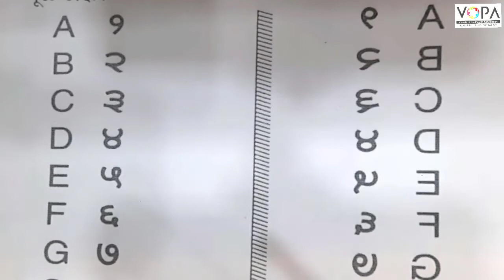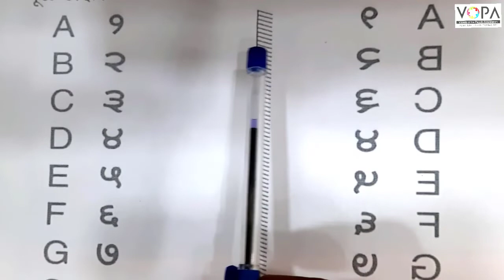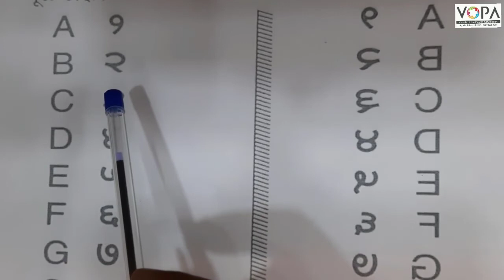८ वी | शिष्यवृत्ती | बुद्धिमत्ता | आरशातील प्रतिमा | V2 | V-School